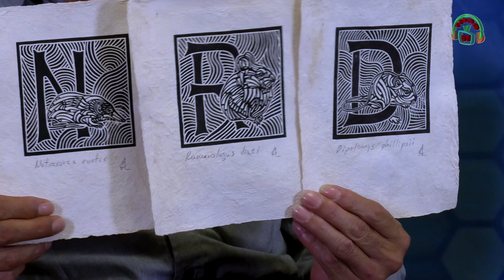De Invitado a un Museo/Museo del MAP/20230630-CE2223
De Invitado a un Museo. Museo del MAP. Conductor: Sergio Aguilar Maldonado. Invitados: Emilio Ortiz Marín y José Antonio Platas. Fecha de Emisión: 30 de Junio de 2023. Este y otros programas los pueden ver en: Producciones con fines educativos a cargo del Lic. Ernesto Gutiérrez Garcés - Director General de Educación Secundaria Técnica en la CDMX.